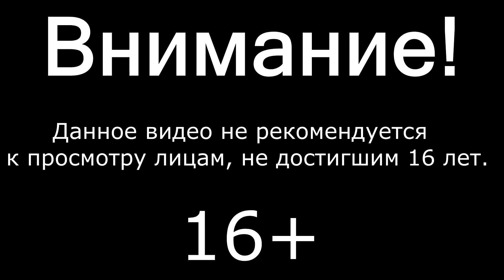ЯВИЛСЯ ▲ Dying Light 2: Stay Human #9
Проходим Dying Light 2: Stay Human